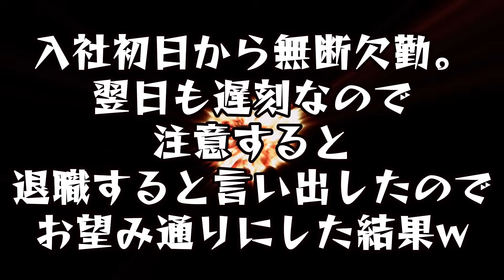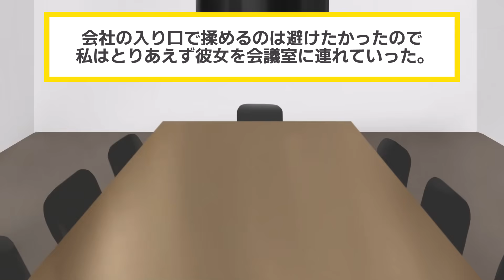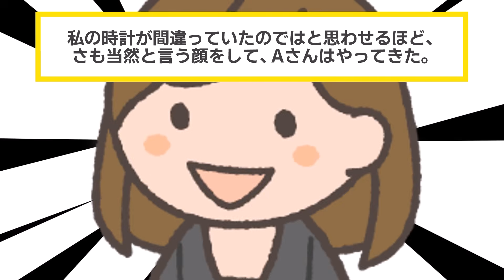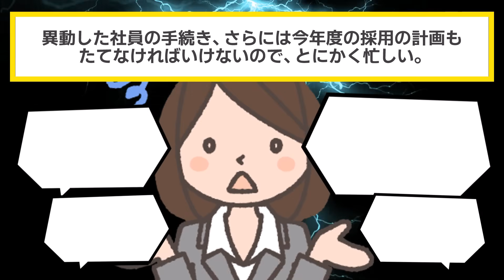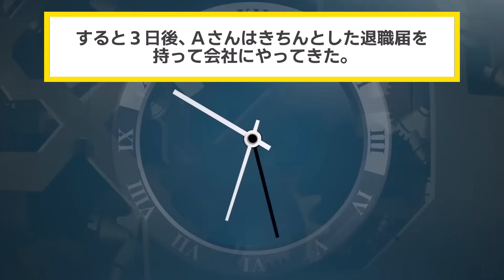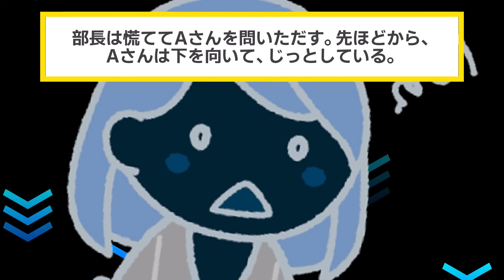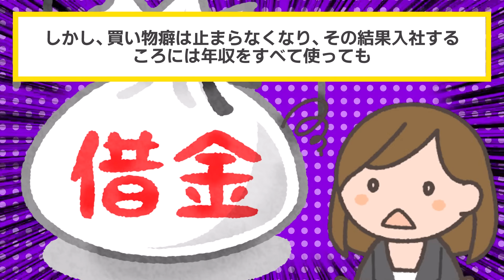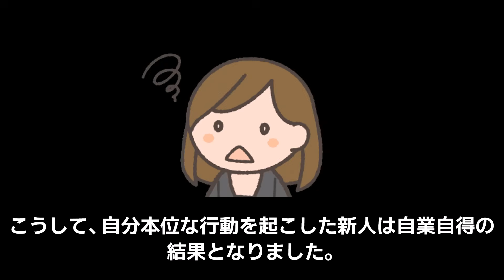入社初日から無断欠勤→次の日も遅刻して出勤したので注意すると「説教する人無理なんで辞めまーすｗ」→お望み通り退職手続きしてやった結果ｗ【2chスカッと・ゆっくり解説】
▼あらすじ
希望に胸を膨らませ、やる気に満ち溢れた新入社員…
そんな人材を採用したはずだったが、やってきたのは入社式をドタキャンするとんでもないワガママ女。
"遅刻は当たり前で、仕事中にもスマホ…
あまりにも非常識な行動をするのだった。
"さすがのイッチも注意したが説教する人は無理！
仕事を辞めると言い出した。"
"しかし、そんな傍若無人にふるまっていた
彼女を追い詰めたのは、意外な人物だった。"

【素材】
・Pixabay様

【効果音】
・OtoLogic様

【BGM】
・魔王魂様
・甘茶の音楽工房様
・LAMP BGM